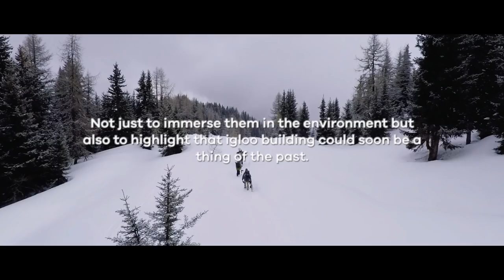POW X Surfdome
The past decade has been the warmest on record and it’s having an adverse effect on our winters. Our favourite sports are at risk as our playground continues to suffer and we at Surfdome didn’t want to just sit back and watch it happen.

We went off grid for our revolutionary winter campaign with POW ambassadors Ed Leigh and James Stentiford, heading into the mountains of Verbier, Switzerland to see for ourselves the very real risk posed by increasing global temperatures.

Surfdome as an E-commerce store has highlighted the areas of impact we have on the environment, and we're making real change. From partnerships with charities such as Protect Our Winters UK to the brands we choose to sell (such as Volcom with their innovative REPREVE range) to our sustainable processes as a business – we understand that it’s time to act now.